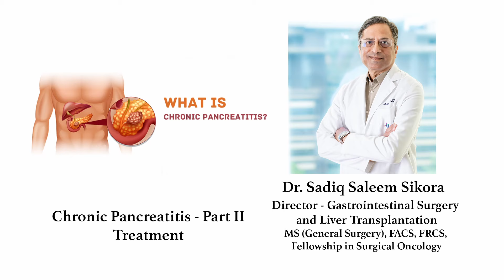Dr. Sikora Unveils Pancreatitis Treatments | Sakra World Hospital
Watch Dr. Sadiq Saleem Sikora, Director of Gastrointestinal Surgery & Liver Transplantation, as he delves into the treatment options for those dealing with chronic pancreatitis. Tune in to gain valuable insights into the care provided for this condition.